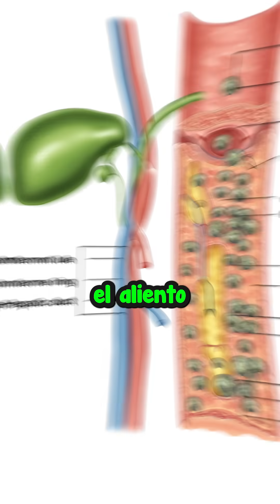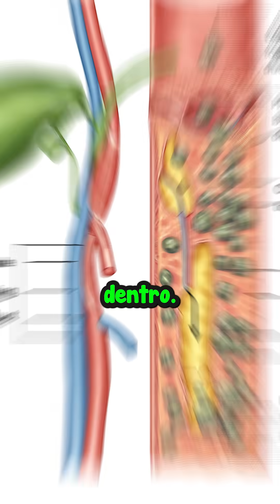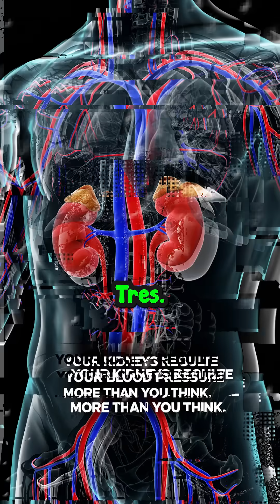¡Tu cuerpo es una máquina de limpieza! Descubre cómo te desintoxicas cada segundo 🧽💦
Tu cuerpo tiene un sistema de limpieza más eficiente que cualquier filtro del mundo: el sistema excretor. Y aquí descubrirás cómo lo hace… ¡antes de que te intoxiques desde dentro!